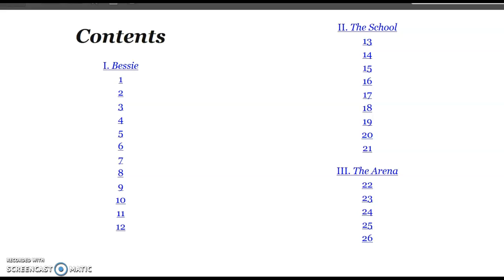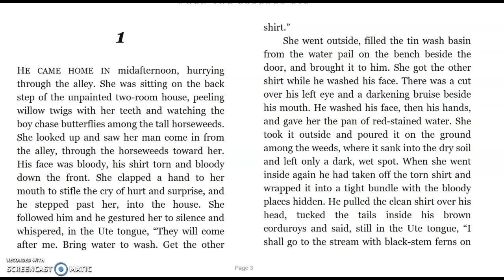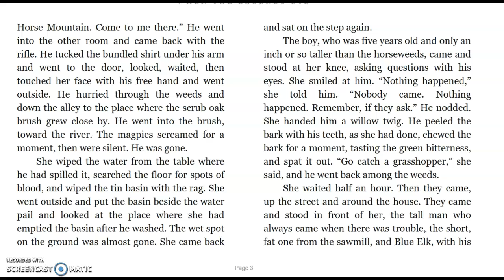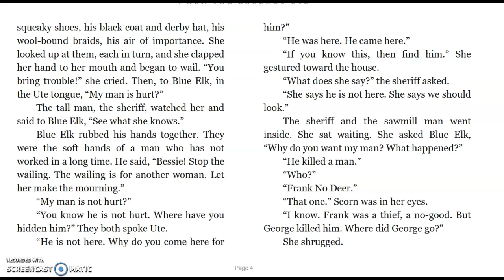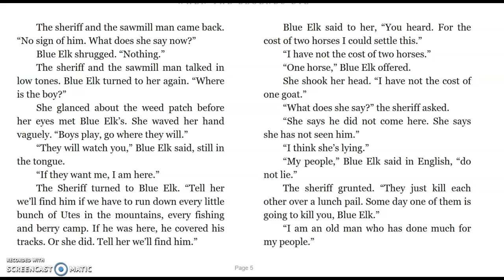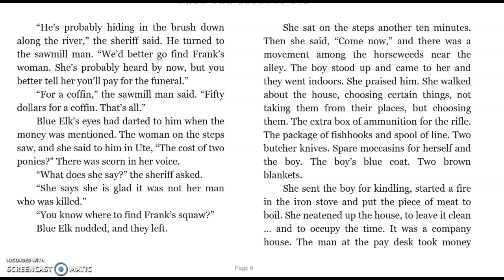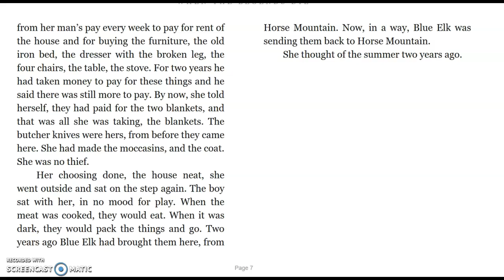When the Legends Die Chpt. 1